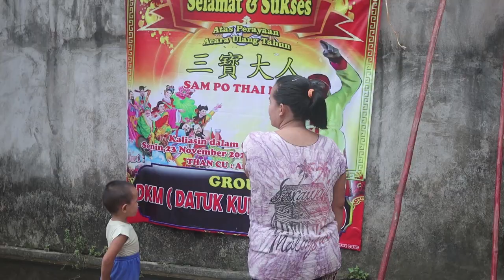SIFU CHANG SAN PAK KUNG PENYEBAB SAKIT MAAG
Hadirnya sifu chang san pak kung diraga seseorang" Tatung ", bahwa penyakit maag dapat disebabkan oleh sesuatu yang asam, manis serta pola makan yang tak teratur untuk jelasnya tonton video ini sampai selesai. terima kasih.